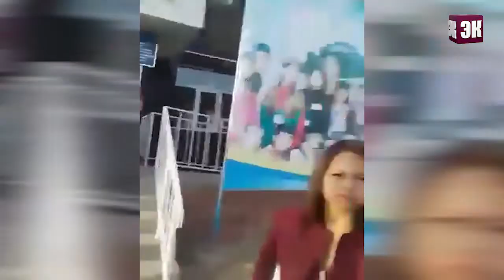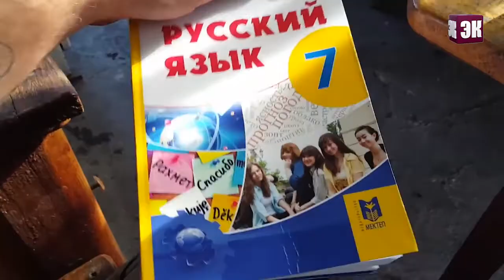Депутат Ирина Смирнова о проблемах образования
Практически каждый учебный год в Казахстане начинается со скандала – одним не досталось учебников, у вторых невкусные обеды, ну а третьи жалуются на поборы. Нынешний школьный год не стал исключением. Сразу в двух областях страны идет борьба за право учениц носить платки.
Кто прав в этом конфликте и когда 1 сентября перестанет быть грустной датой и для детей, и для родителей, мы спросили у депутата мажилиса парламента Ирины Смирновой. Эта мажилисвумен проработала в школе более 20 лет, а потому знает и плюсы, и огрехи нашей образовательной системы как никто другой.